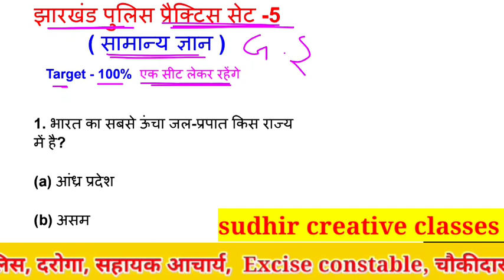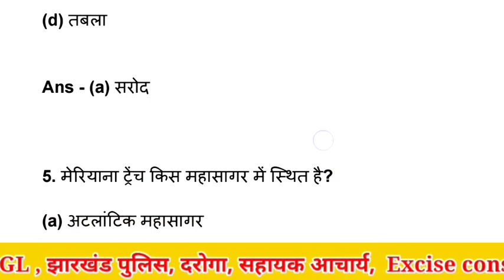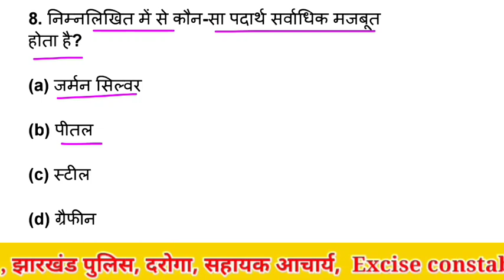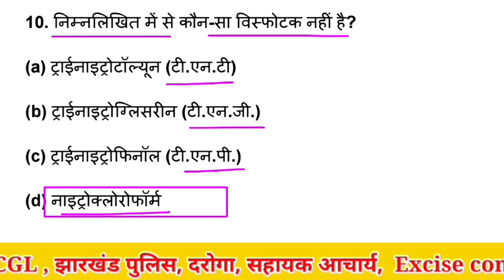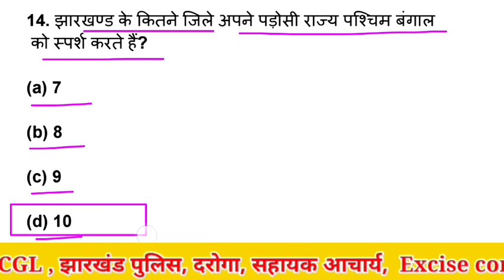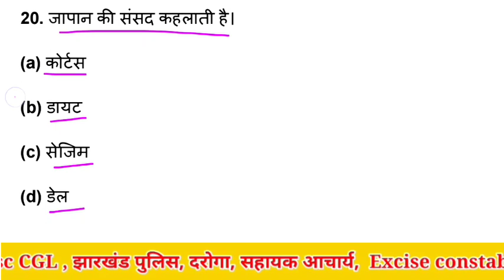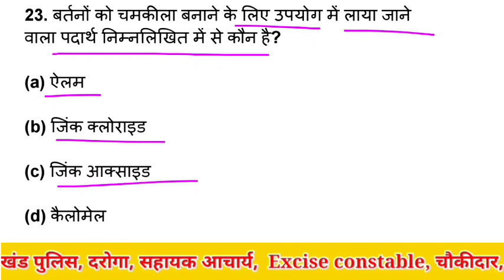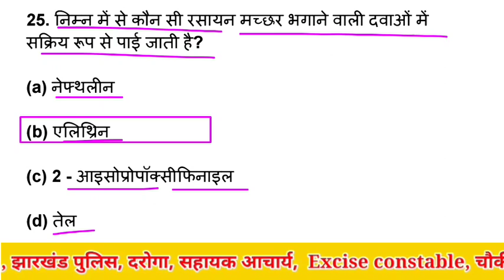jharkhand police सामान्य ज्ञान practice set 5 jharkhand police gs practice set 5 in hindi 2024.